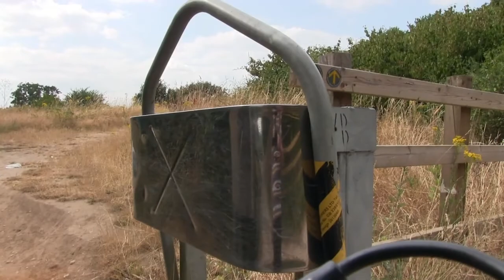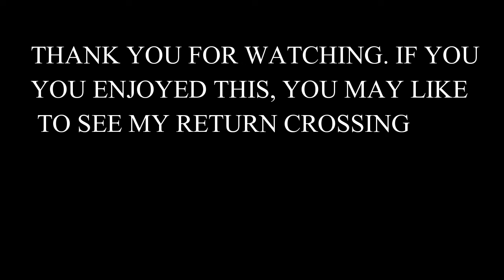ORWELL BRIDGE WALK EASTBOUND and UP!!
Just fancied doing this little walk to blow the cobwebs away.